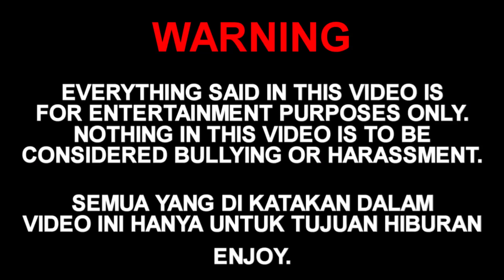MAIN TH 10 TANPA HERO?! Teori Giant + Witch - Clash Of Clans Indonesia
Kita akan bermain TH 10 tanpa hero menggunakan strategi hasil experimen gw sendiri yaitu Giant Witch dan Freeze dan Batspell guys! dan ini cocok banget buat th 10 war attack, Jangan lupa sambil teriak IKUZO TEMERA😎. Enjoyy

Terimakasih guys udah mau menonton video saya. Yes please :)